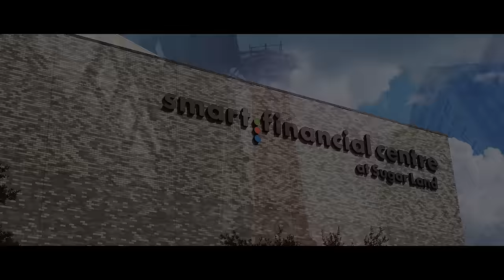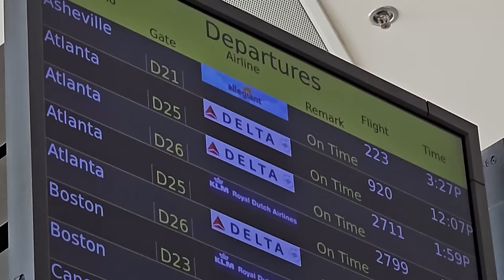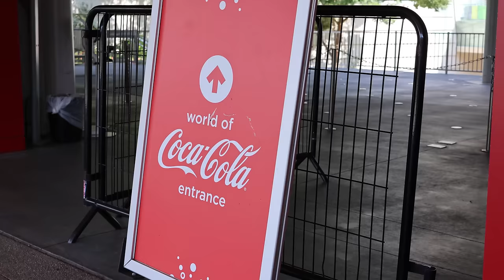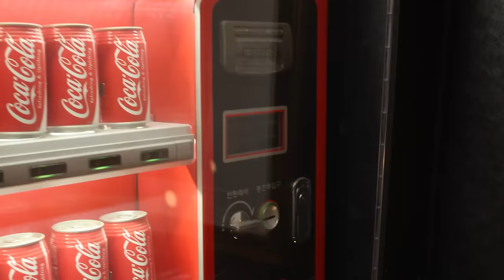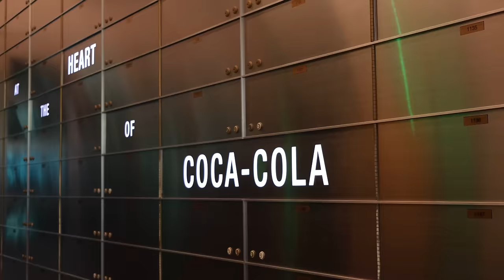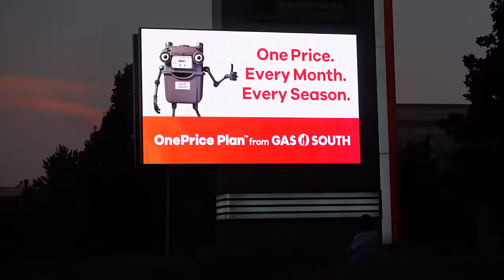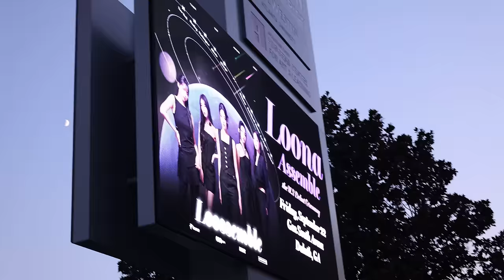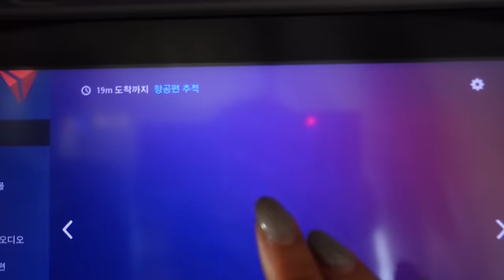[Loossemble the U.S Debut Ceremony] EP_2 NAVIGATION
Loossemble (루셈블) Official